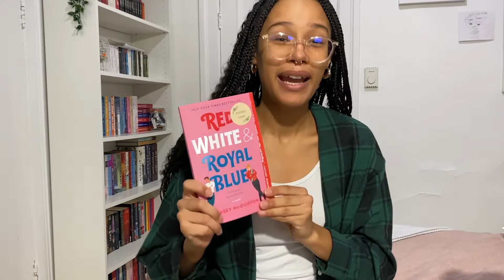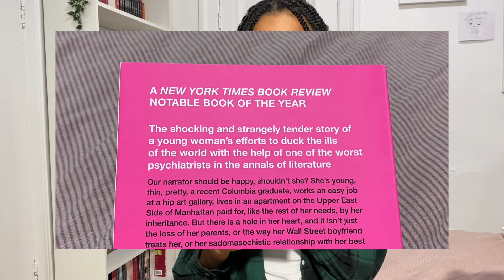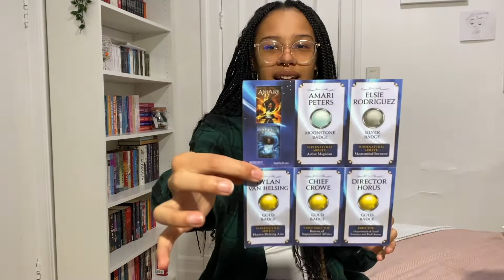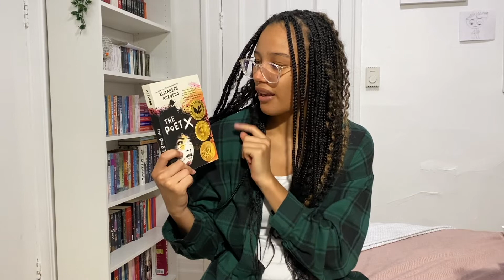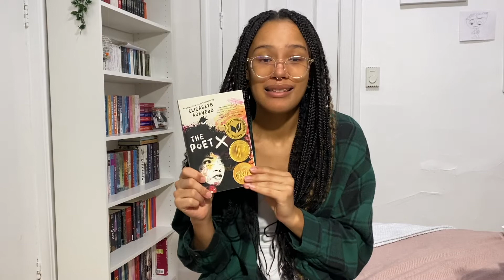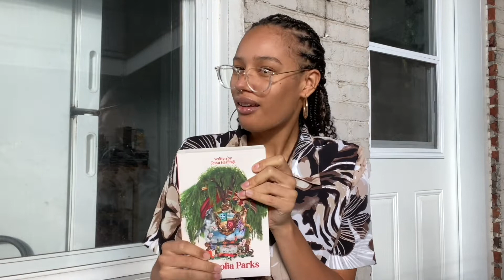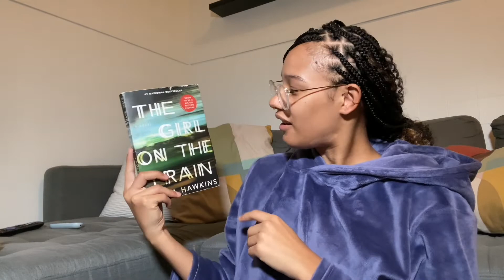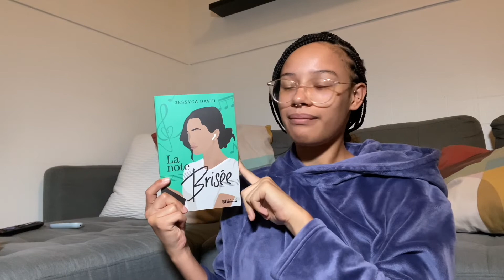BOOK HAUL | Mes derniers achats : nouveautés, livres usagés, unboxing *Ma PAL en a pris un coup...*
Salut!!

Premier book haul sur la chaine, j'espère que vous allez appréciés toutes les nouvelles acquisitions. J'adore lire, mais je penses que j'aime tout autant acheter de nouveaux livres!

Quel livre est-ce que je devrais lire en premier parmi tous ceux que je vous ai présentés?

La façon dont je notes mes lectures♡:
★★★★★ → Coup de coeur!!
★★★★ → J'ai adorée!
★★★ → J'ai aimée.
★★ → J'ai été déçue.
★ → Je n'ai pas aimée.

Chapitres ♡ :
0:00 Intro
0:23 Nouveautés
6:09 Unboxing
8:10 Livres usagés
10:45 Outro

Questions souvent posées ♡ :
J'ai quel âge: 21 ans
J'habite où: Montréal